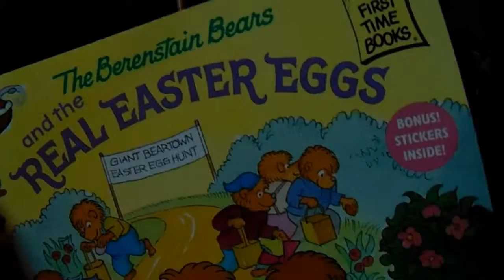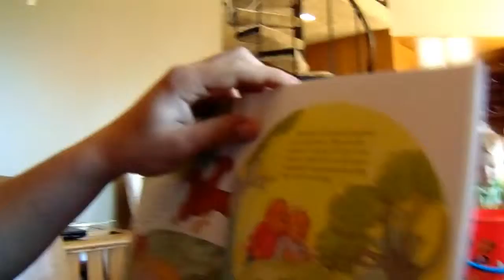HAPPY EASTER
Thank you for joining our journey.